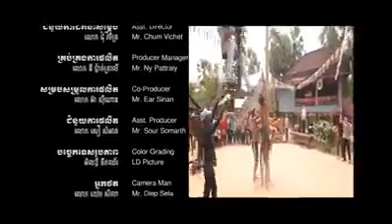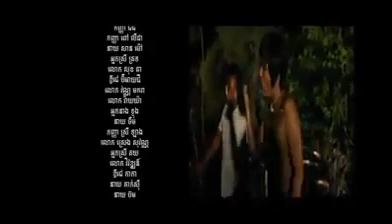Khmer comedy, Peakmi | Cambodia News Today| Movie CTN 2014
Khmer Comedy Today,
Khmer Comedy Today 2014,
Cambodia Comedy Today,
Cambodia Comedy Today 2014,